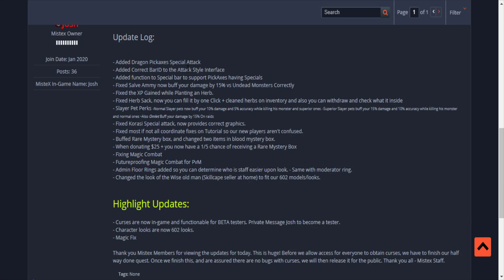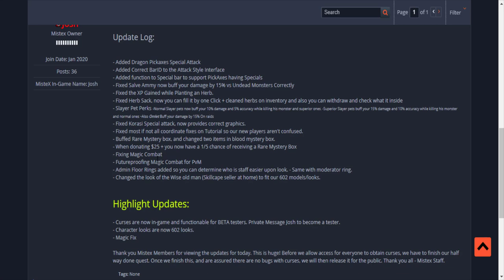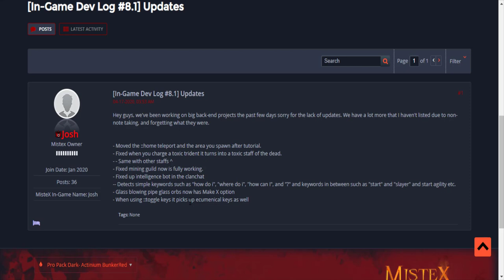THIS I8 SO OVER POWERED !!! + RUNESCAPE 3 GIVEAWAY!?? |MistexPS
-CHOPPER RSPS

chopper#2454

IF YOUR DONT CLAIM YOUR ITEM WITHIN 3 DAYS IT WILL BE REROLLED THANK YOU